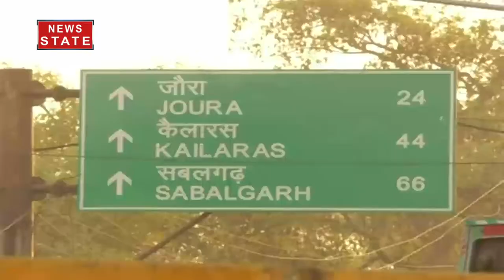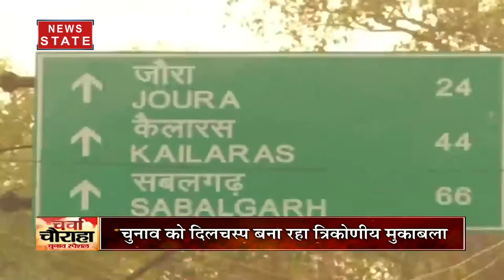चर्चा चौराहा चुनाव स्पेशल : जानें मध्य प्रदेश के मुरैना शहर में सियासत का हाल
मध्य प्रदेश के ग्वालियर शहर से 20 किलोमीटर दूर स्थित मुरैना शहर का इतिहास बहुत अलग रहा है. यहां पहला चुनाव 1952 में हुआ था जिसमें बाजी कांग्रेस ने मारी. देखें पूरी खबर..
News State MP/CG (न्यूज स्टेट) मध्य भारत का सबसे विश्वसनीय हिंदी न्यूज़ चैनल है. यहां पर क्षेत्र की सभी जरूरी खबरों को वरीयता से दर्शकों तक पहुंचाता है. यहां पर राज्य की राजनीति ही नहीं देशभर में क्या हो रहा है, इसके बारे में भी भरपूर खबरों का खजाना है. इसके अलावा क्राइम, बिजनेस, खेल और बॉलीवुड से जुड़ी ताज़ा ख़बरें भी दर्शकों को परोसे जाते हैं. News State MP-CG खास तौर पर मध्य प्रदेश और छत्तीसगढ़ के लोगों की खबरों की जरूरतों का ध्यान रखता है. सबसे निष्पक्ष, विश्वसनीय लाइव ख़बरों को सबसे पहले पाने के लिए बने रहें हमारे साथ.

News State is a 24-hour Hindi news channel that caters in addition to National coverage, regional coverages too. We have regional channel News State Madhya Pradesh/Chattisgarh. In terms of TRP News State MPCG is doing great since lauching in (Pls put date or month of launching) 2018. We give trustworthy, reliable and quick news. News State is a preferred channel by an audience which favors high quality programming and news. Only Channel in the region that caters for the true regional demand in such a way that it has become favourite channel of the audience in such a short span of time.

News State Apps डाउनलोड करें:
Download Android and iOS Apps for more updates: